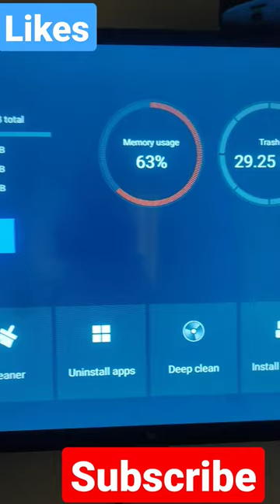Mi TV 4A New System Update Bugs Fix || Xiaomi Mi TV 2022 System Update Installation Problem